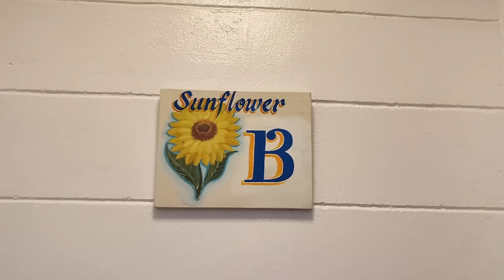J-King Vlog #4 Romano vs Jonas (boss Russ Birthday Party)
J-King Fb Page